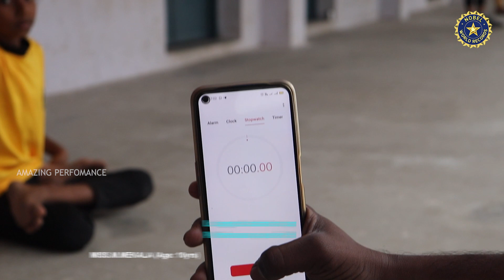Longest duration to perform Single Stick Silambam rotation on Padmasana pose for 3 hours | NWR 😮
✓✓Longest duration to perform Single Stick Silambam rotation on Padmasana pose for 3 hours✓✓

✓MISS.M.MEKALA (Age: 10yrs) from Sivakasi, Tamilnadu, India has performed "Longest duration to perform Single Stick Silambam rotation on Padmasana pose for 3 hours". This attempt had considered & registered as Nobel World Records.